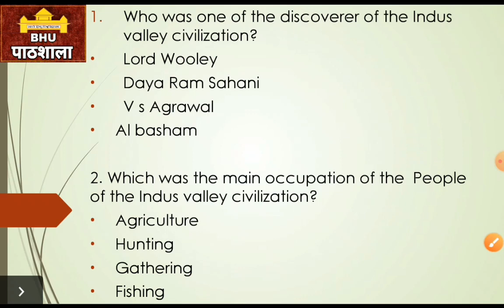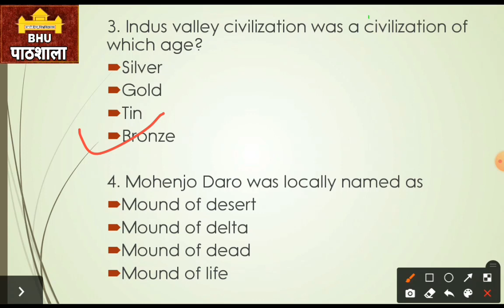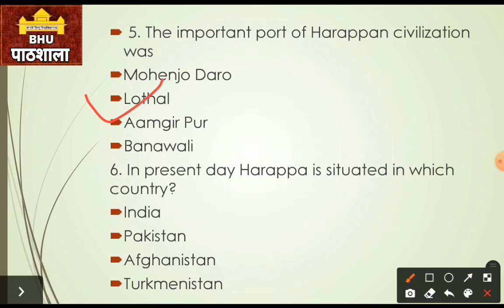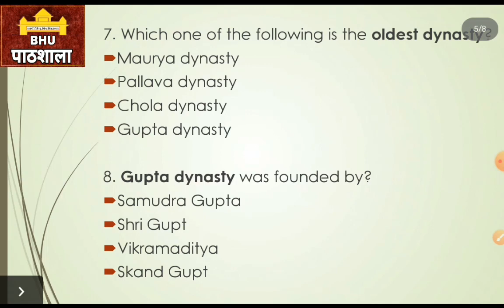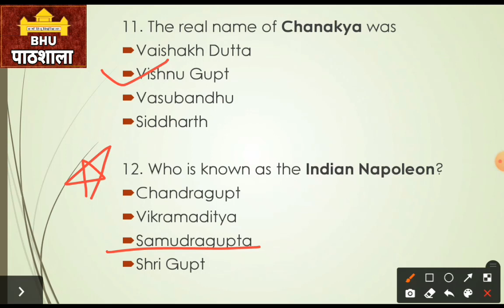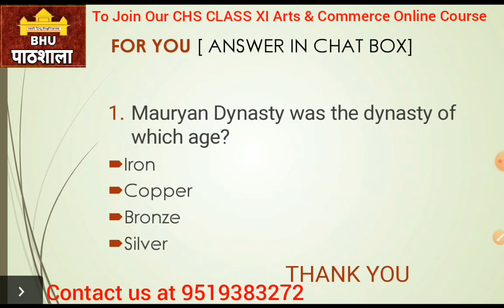CHS Class XI Arts & Commerce | History | Part - 01 | Important for CHS, BHU, AMU & JMI | By Rajat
Mission 2021
By BHU Pathshala Team

Registration Process :-

Hurry Up!

GK/ GS
Maths
Reasoning
Current Affairs

Our Teaching Faculty👇

Akhil Sir
Adarsh Sir
Tushar Sir
 Akash

Pintu
Raaj

Join everyone...

B.Sc. Ag. ,
B.Sc. (Math + Bio )
B.A.LLB,

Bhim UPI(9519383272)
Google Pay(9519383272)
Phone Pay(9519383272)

1- TO GIVE BASIC TRENDS TO DEEP INFORMATION OF ALL COVETED CENTRAL UNIVERSITIES BHU, JNU, DU, ALLAHABAD, AMU, TISS, VRDHA  and more.
2- DAILY Current Affairs
3- Preparation for Admission in BHU, ALLAHABAD, JNU and AMU